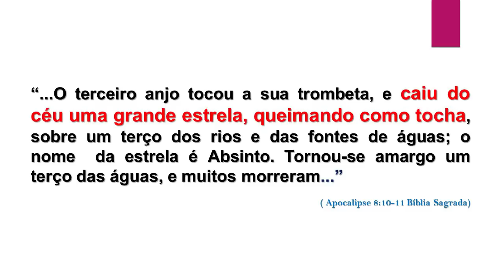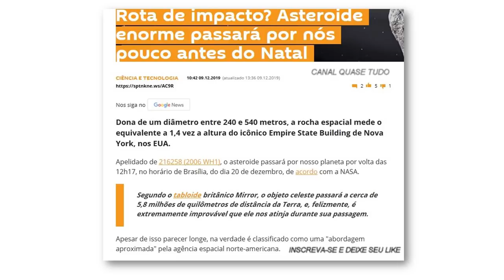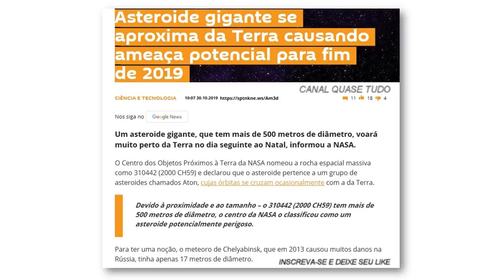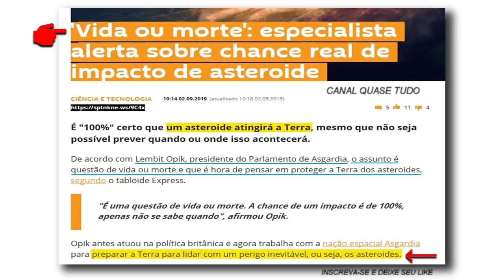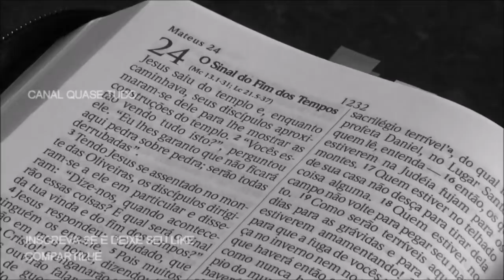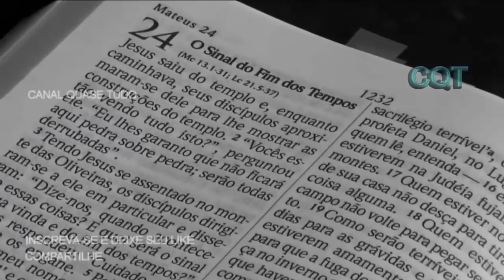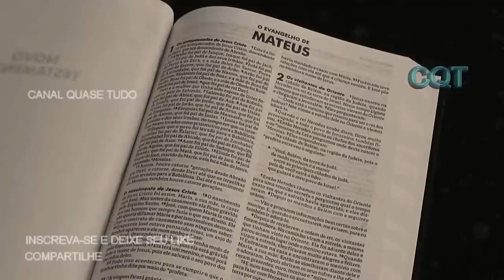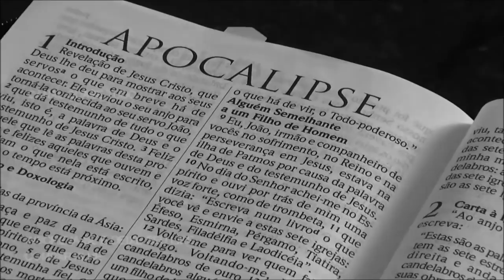ASTEROIDES e os Sinais do APOCALIPSE | Existe o risco de Colisão coma Terra?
👉ASTEROIDES e os Sinais do APOCALIPSE. Existe o risco de uma Colisão com a Terra?
Muitos ASTEROIDES estão se aproximando da Terra. Novas ROCHAS ESPACIAIS estão sendo descobertas pelos astrônomos. No entanto, alguns ASTEROIDES estão se aproximando de surpresa. Muitos só foram descobertos depois que passaram perto do nosso Planeta.

Para muitos cientistas e astrônomos, a COLISÃO DE UM ASTEROIDE GRANDE  com a Terra é só uma questão de tempo. Vai acontecer. A colisão de um ASTEROIDE GIGANTE com a Terra, pode levar a EXTINÇAO da humanidade.

É por causa da possibilidade de um impacto, que A NASA (Agência Espacial Americana), e a ESA (Agência Espacial Europeia) estão criando uma DEFESA PLANETÁRIA. A Missão DART, terá como objetivo desviar ASTEROIDES que estejam vindo em nossa direção.
Podemos perguntar: A Bíblia fala sobre ASTEOROIDES? Seriam SINAIS DO APOCALIPSE? Assista agora!